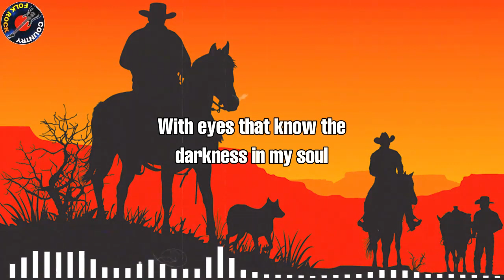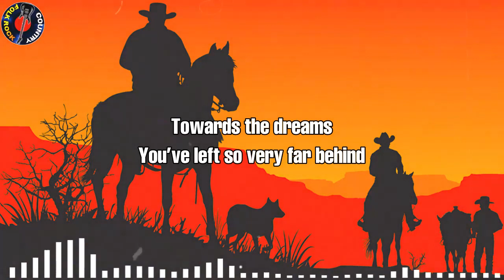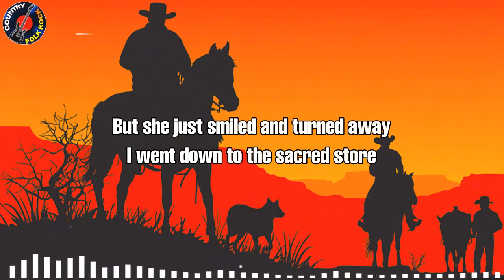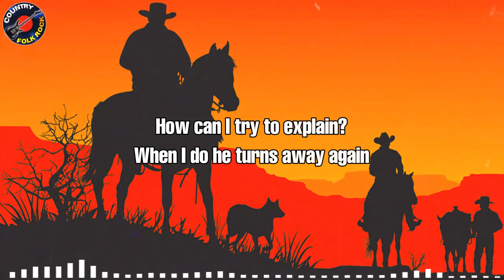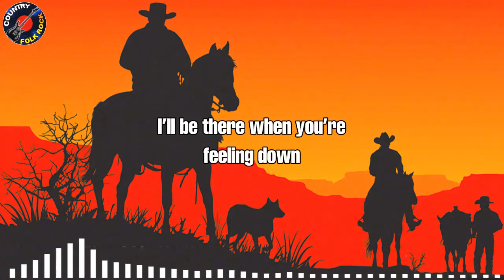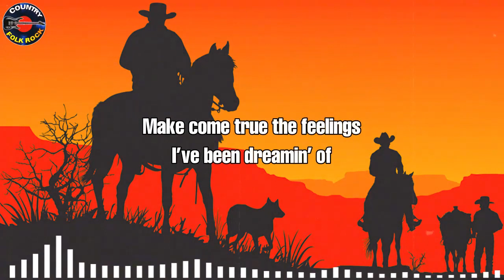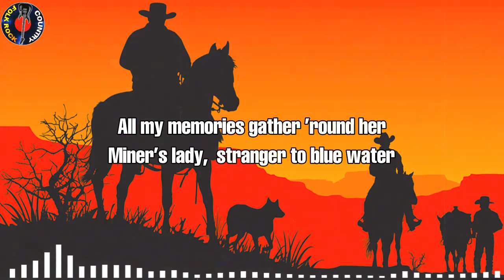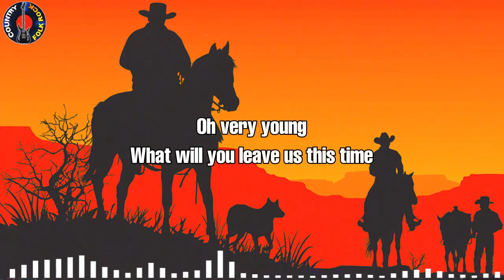Top 100 Folk Rock Country Music With Lyrics - Kenny Rogers,John Denver,Cat Stevens,...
▽Follow 'Folk Rock Country Music'
[00:00:00] - Take Me Home Country Roads
[00:03:06] - Vincent
[00:08:00] - The Sounds Of Silence
[00:11:01] - Skyline Pigeon
[00:14:27] - The Boxer
[00:18:00] - American Pie
[00:26:24] - Morning has broken
[00:29:36] - Have you ever seen the rain
[00:32:44] - Father and Son
[00:35:59] - Rhymes and reasons
[00:39:00] - Leaving On a Jet Plane
[00:43:05] - Take Me Home, Country Roads
[00:45:45] - For Baby
[00:48:15] - The first cut is the deepest
[00:52:29] - Take Me Now
[00:55:44] - Wild World
[00:58:44] - Scarborough Fair
[01:04:13] - Moonshadow
[01:06:45] - Rocky Mountain High
[01:10:59] - Oh Very Young